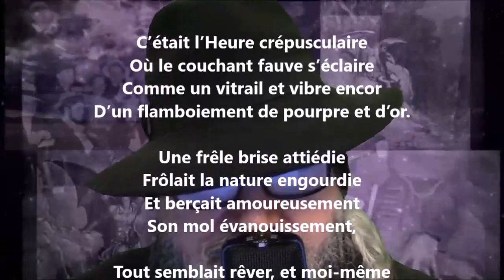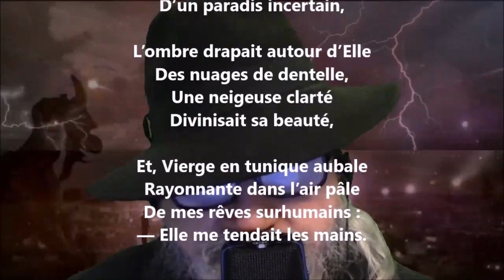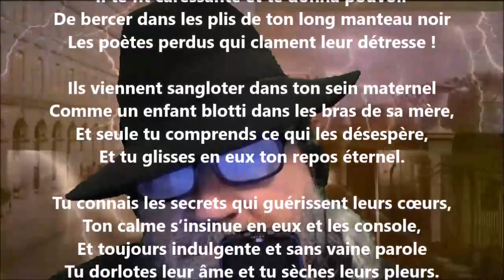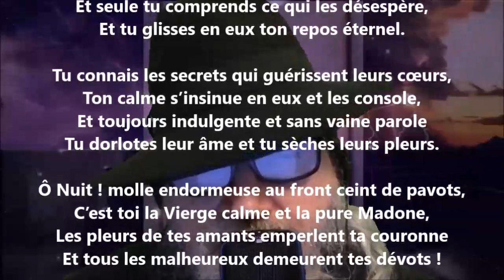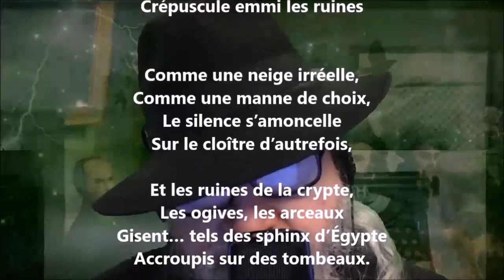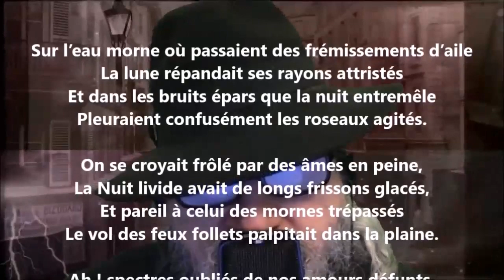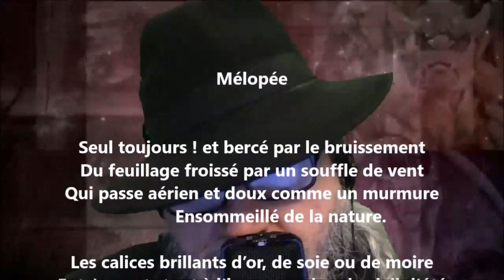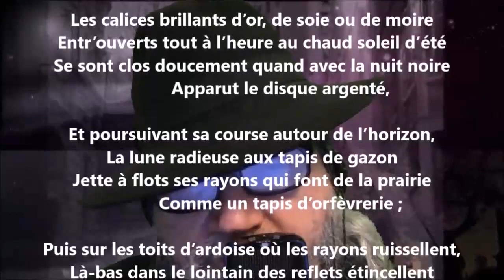Hymnes profanes V - Achille Segard lu par Yvon Jean